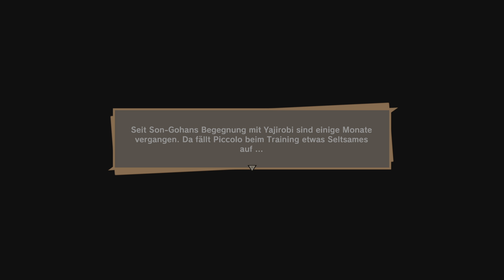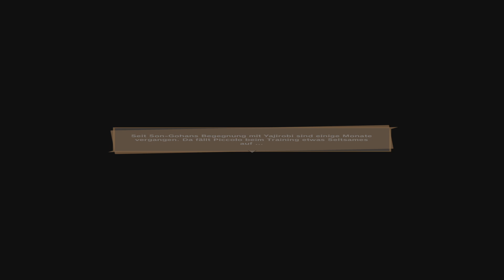DRAGON BALL Z: KAKAROT - Part 7: Kurz den Mond zerstören